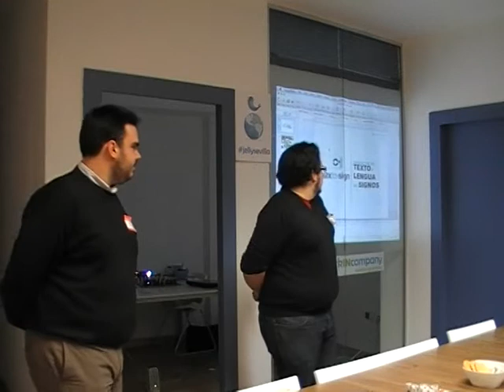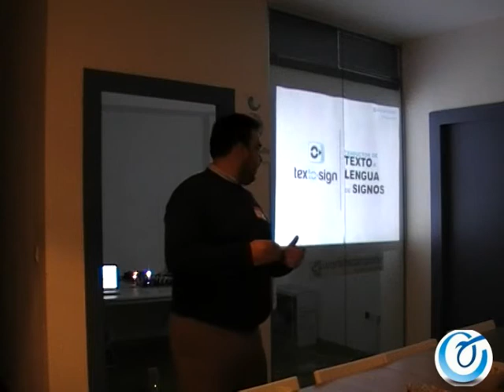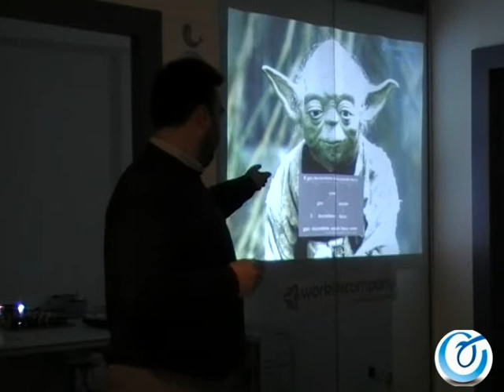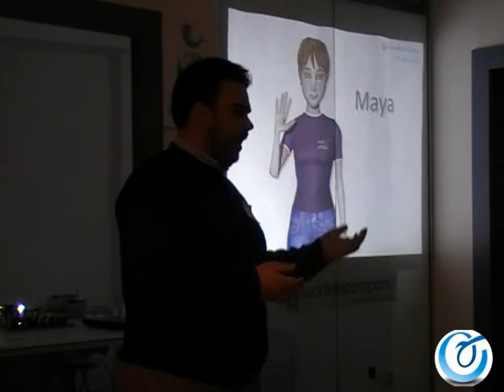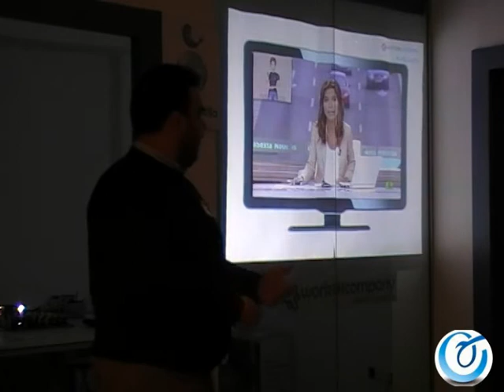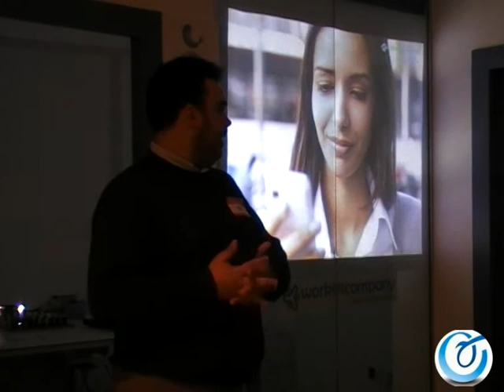TextoSIGN presentado en JellySevilla